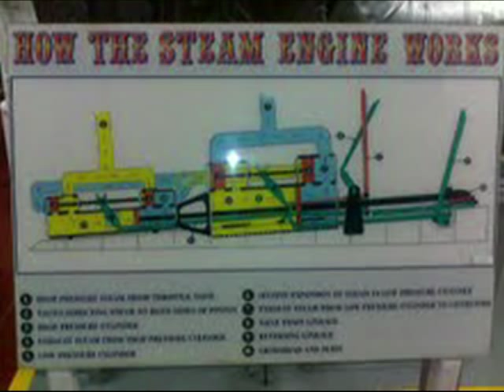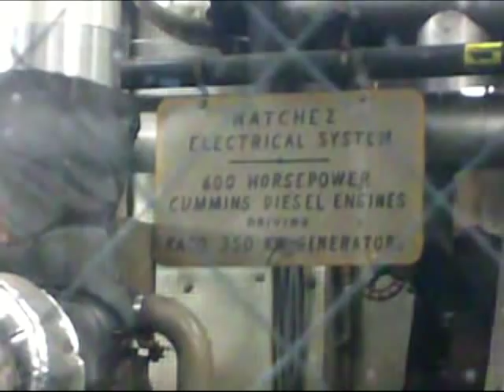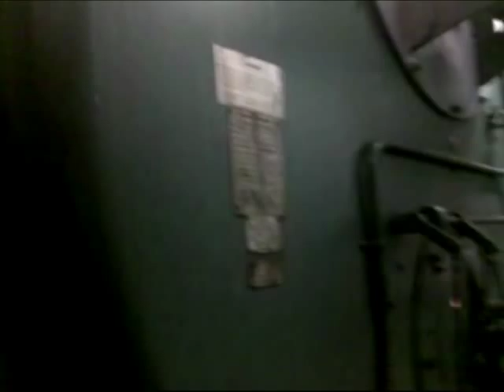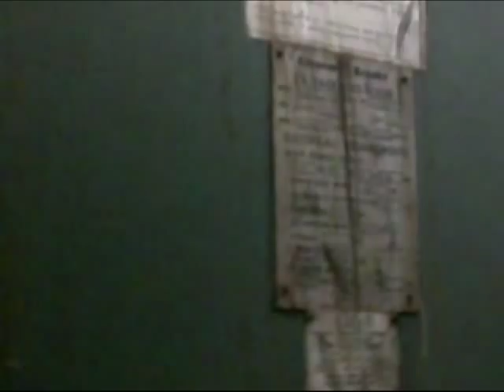Aboard the Paddle Steamboat Natchez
We went for a river cruise on the Mississippi river on the paddle steamboat Natchez. Below is some information about the Natchez copied from Wikipedia.
The ninth and current Natchez, the SS. Natchez, is a sternwheel steamboat based in New Orleans, Louisiana. Built in 1975, she is sometimes referred to as the Natchez IX. She is operated by the New Orleans Steamboat Company and docks at the Toulouse Street Wharf. Day trips include harbor and dinner cruises along the Mississippi River.

The Natchez IX is modeled not after the original Natchez, but rather the steamboats Hudson and Virginia. Her steam engines were originally built in 1925 for the steamboat Clairton, from which the steering system also came. From the S.S. J.D. Ayres were taken the copper bell, made of 250 melted silver dollars. The bell has on top a copper acorn that was once on the Avalon (now known as the Belle of Louisville), and on the Delta Queen. The Natchez IX also features a steam calliope that can play 32 notes. The wheel is made of white oak and steel, is 25 feet (7.6 m) by 25 feet (7.6 m), and weighs over 26 tons.[2] The whistle came from a ship that sank in 1908 on the Monongahela River.[citation needed] The Natchez IX was launched in Braithwaite, Louisiana. She is 265 feet (81 m) long and 46 feet (14 m) wide, has a draft of six feet and weighs 1384 tons. Natchez IX is mostly made of steel, to comply with United States Coast Guard rules.[1][3]

In 1982 the Natchez won the Great Steamboat Race, which is held every year on the Wednesday immediately before the first Saturday in May, as part of the Kentucky Derby Festival held in Louisville, Kentucky.[4] She has also participated in other races, and has never lost.[2] Those beaten by the Natchez include the Belle of Louisville, the Delta Queen, and the Mississippi Queen.

During the Hurricane Katrina disaster, the Natchez was temporarily moved upriver to Baton Rouge, Louisiana. Since then, operations have returned to New Orleans.